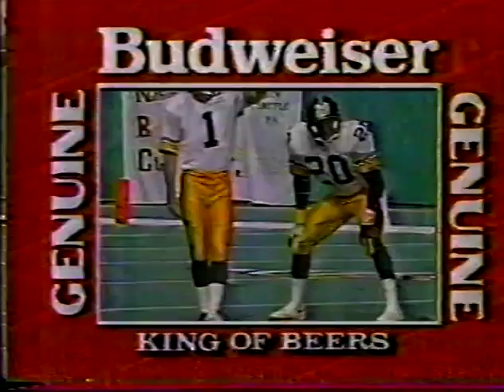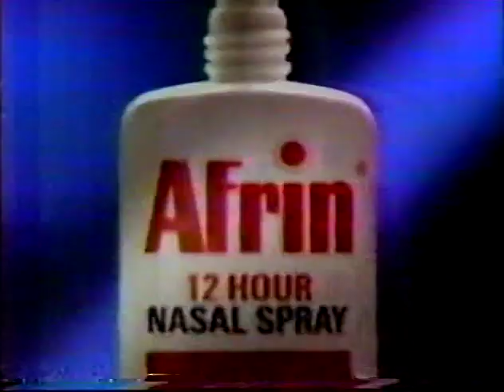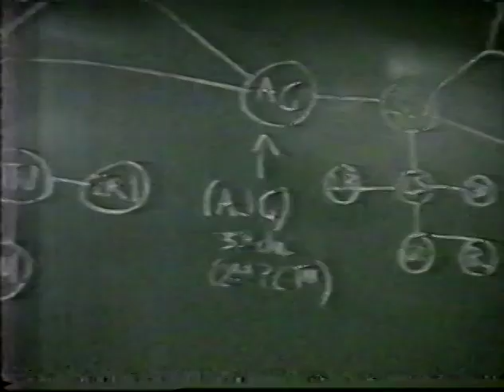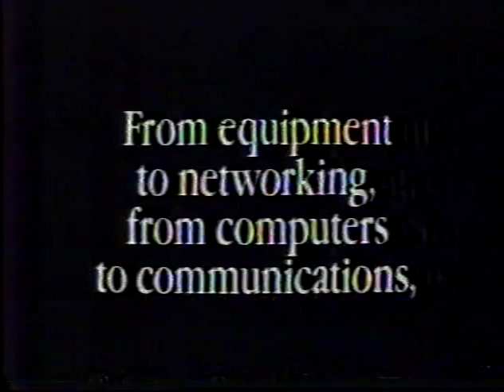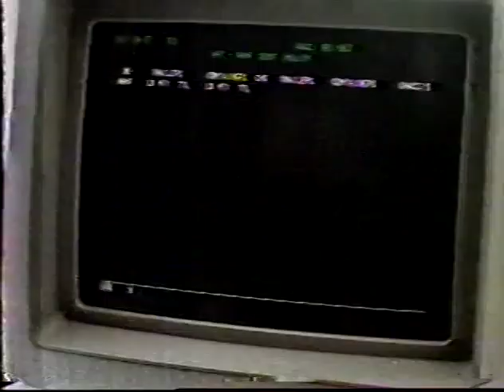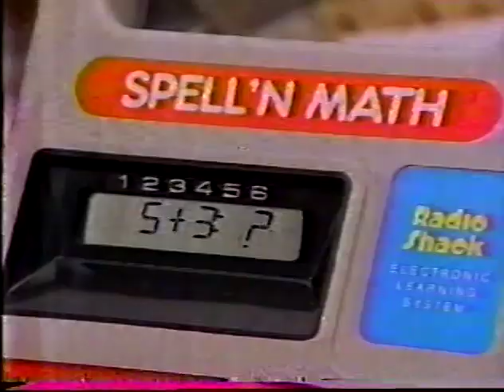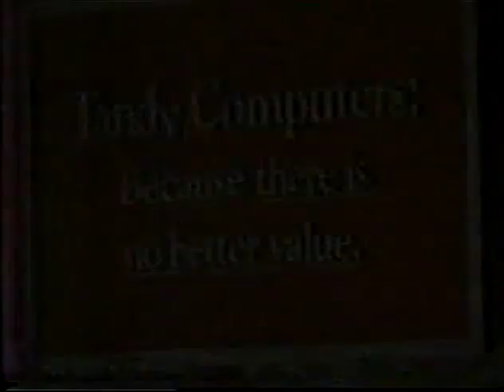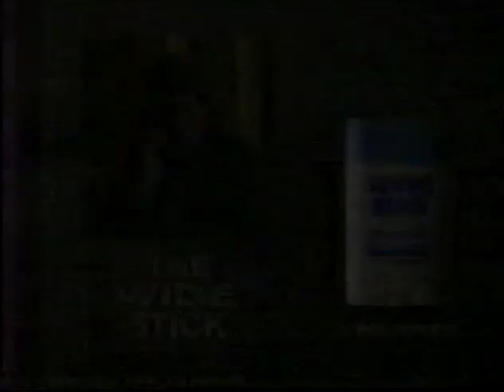Pittsburgh Steelers at Kansas City Chiefs - Week 9 - November 8, 1987